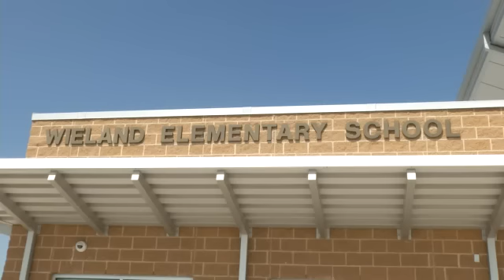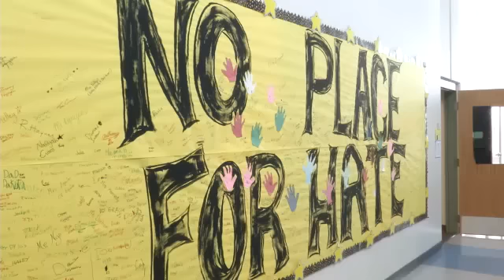Alex Okafor takes on bullies [Sept. 21, 2012]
Senior DE Alex Okafor vists a Pflugerville, Texas, elementary school to deliver an anti-bullying message.